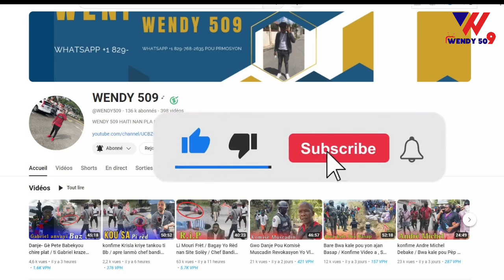Sa Fini 15 Bandi Mouri Frèt / Viv Ansanm Andèy Telman Bandi Mouri Babekyou Moute Live Men Verite yo